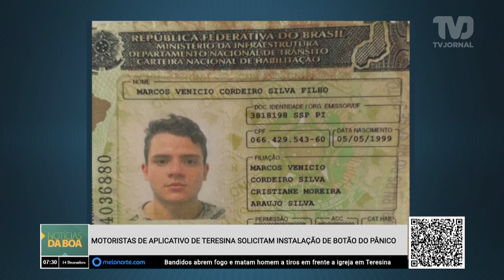Motoristas de aplicativo de Teresina solicitam instalação de botão do pânico